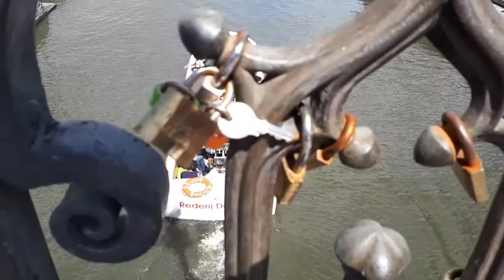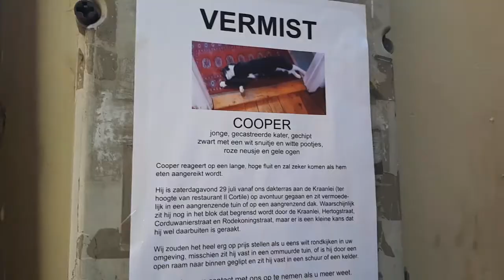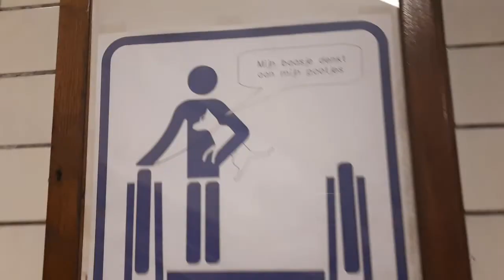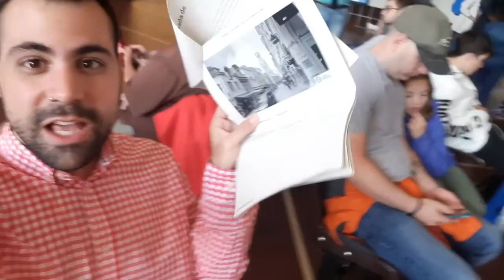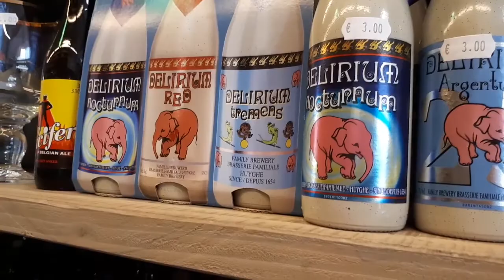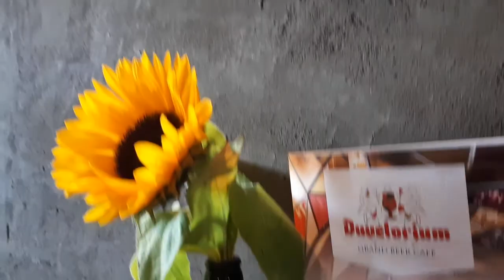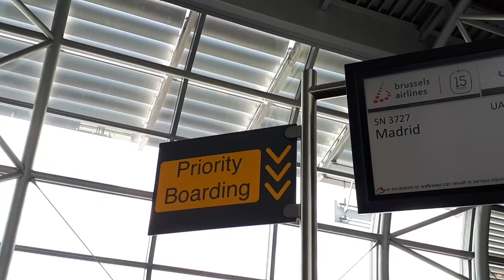KAOS EN BÉLGICA II (Gante, Amberes, Brujas) | KAOTIKO KAUZ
¡KAOTIKOS, KAOTIKAS DEL KAOTIKO MUNDO!

La 2ª temporada de KAOTIKO KAUZ arranca y os muestro cómo ha sido mi viaje a BÉLGICA de éste verano!
Acompáñame y viaja por Gante, Amberes y Brujas desde tu sofá en éste segundo vídeo!

--- AH! Y nos vemos MUY PRONTO ---

Aquí te dejo mis RRSS, para que no te pierdas nada de contenido:

⇸ || VIVE DEPRISA, SE SALVAJE Y DIVIÉRTETE || ⇷

KAOTIKO KAUZ ®